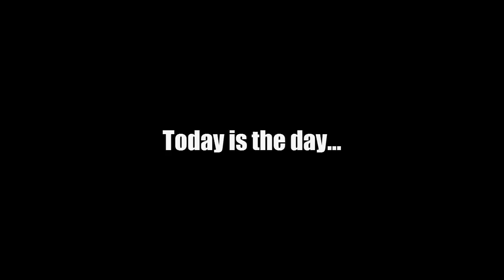Norwich City vs Ipswich Town 10th February 2019 (MATCH DAY VLOG)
DERBY DAY! Here it is everyone, the one you've all been waiting for.. Ipswich travelled to Carrow Road today and lost 3-0 in a disappointing defeat.

Ipswich showed great spirit during the game and personally I think we were unlucky not to get anything from the game. Fair play to Norwich as clinically they were brilliant in front of goal!

1,000 LIKES WOULD BE A RECORD SO LET'S TRY AND SMASH IT